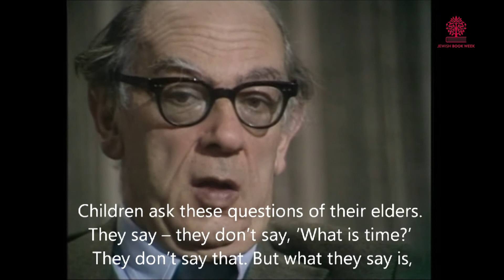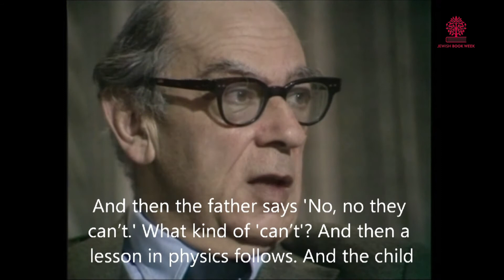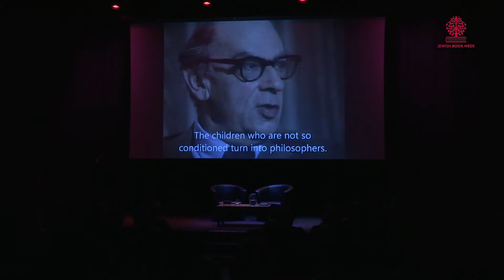In Search of Isaiah Berlin: A Literary Adventure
Henry Hardy in conversation with Simon May at Jewish Book Week, 3 March 2019, about HH's book on editing Berlin and challenging his ideas